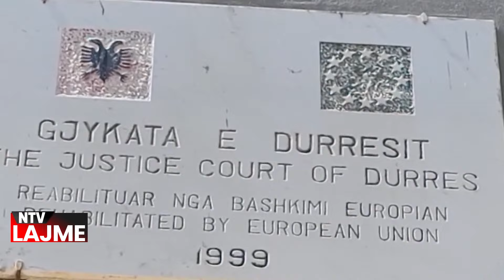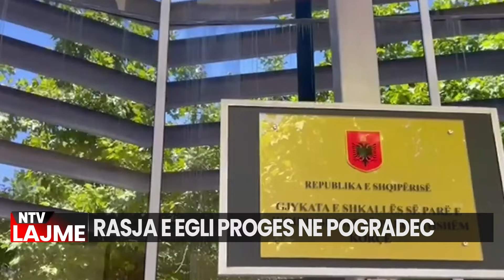🔴Edicioni Qendror i Lajmeve - NTV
𝐀𝐮𝐭𝐨𝐫 : NTV